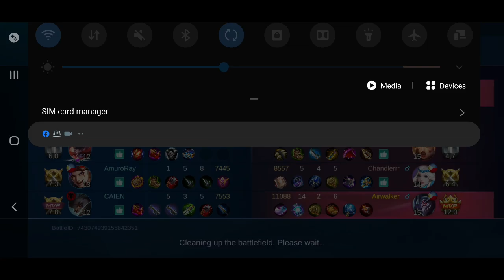Pontoon Manila: Mobile Legends Tournament (Infosys x Lou vs Bad Omeng)